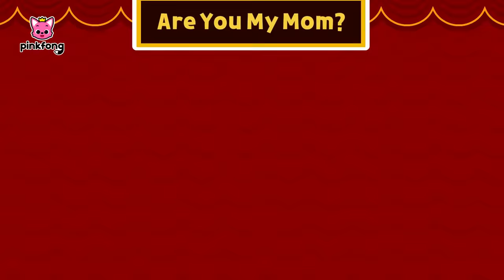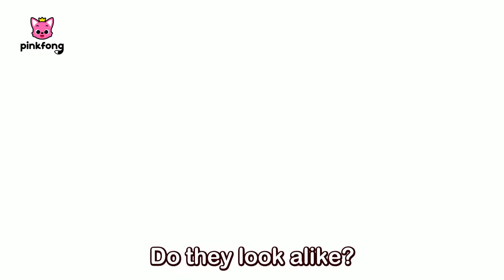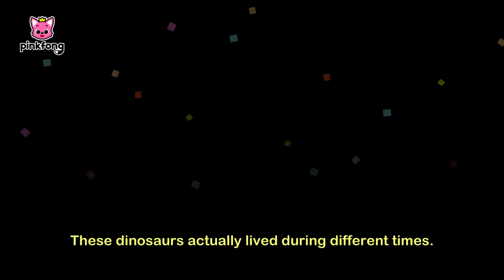Baby T-Rex Compilation for Kids : Jurassic Musical | Pinkfong Dinosaurs for Kids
I am the small yet mighty Baby T-Rex! Rawr!

You're watching 'Baby T-Rex Compilation for Kids : Jurassic Musical | Pinkfong Dinosaurs for Kids' , an educational and interactive series prepared to you by Pinkfong!

⭐️Time Stamp⭐️
00:00:00 Baby T-Rex
00:01:51 Are You My Mom?
00:07:31 The Volcano Is Erupting
00:08:26 Scared Baby T-Rex
00:14:23 Fierce T-Rex Had Some Eggs